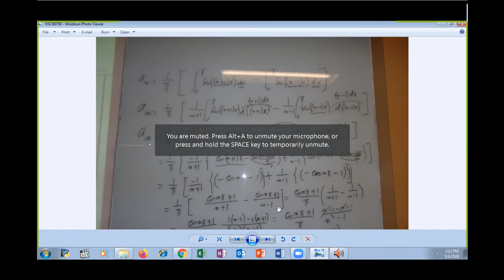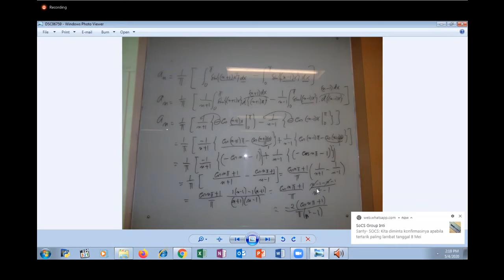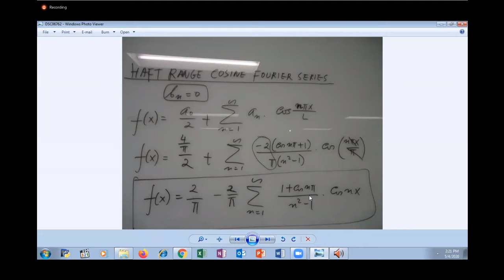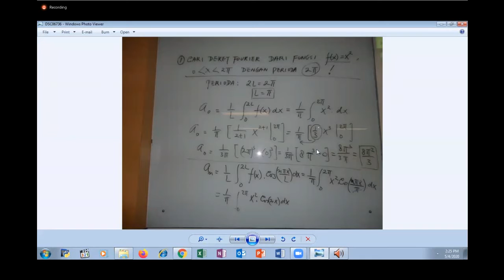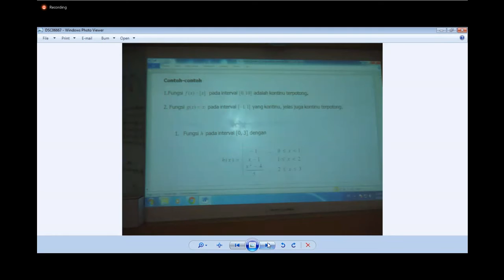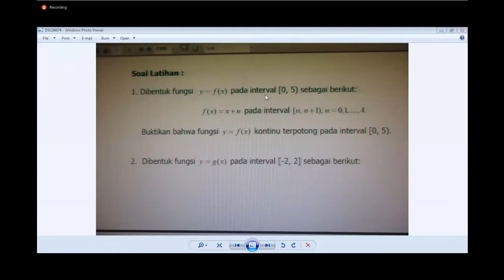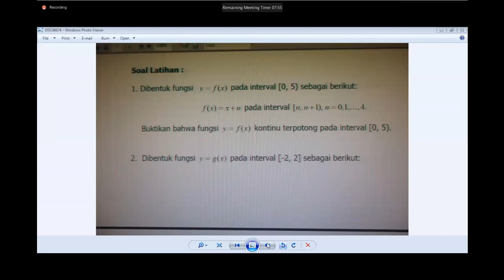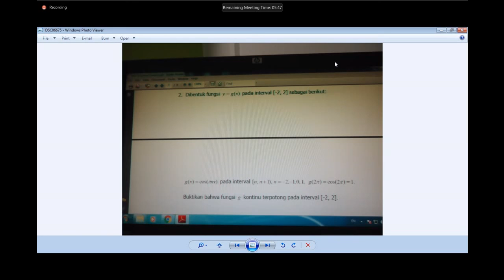4 Mei 2020 Part 3 VICON CALCULUS 2 by Wikaria Gazali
4 Mei 2020 (Part 3)  VICON CALCULUS 2 by Wikaria Gazali